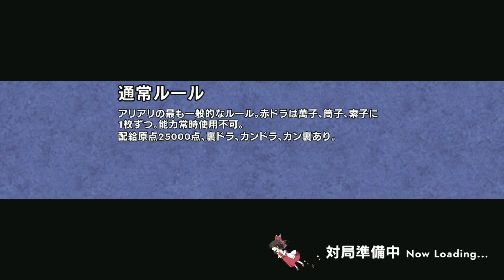【東方幻想麻雀 Part7】これぞ疫病神ムーブ！？勝てばいいんだよ！！【4人麻雀/能力オフ】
勝てばいいんだよ・・・勝てばよォ！！

イカサマ（スペル）？
あれオンにして何が面白いの？
＊「それを言ったら、元も子もありませんよ？」
ただ、気が向いたらいずれオンにするかもしれません。

⚠注意⚠
コメントでアドバイスや解説は・・・
マァ、今となってはしてもいいんですが、私には伝わらないよ？

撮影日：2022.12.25